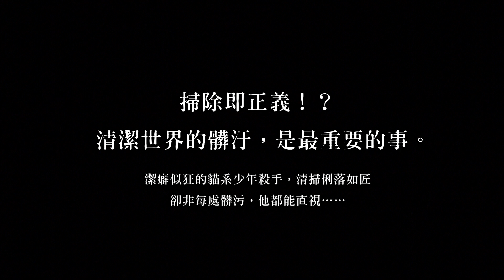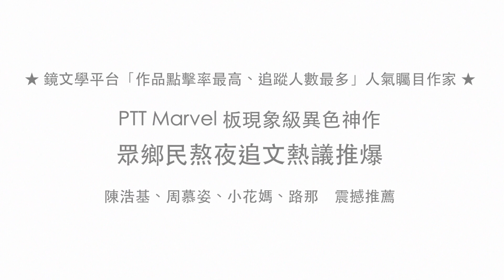【鏡文學出版】獻給殺人魔的居家清潔指南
掃除即正義！？
清潔世界的髒汙，是最重要的事。

潔癖似狂的貓系少年殺手，清掃俐落如匠，
卻非每處髒污，他都能直視……

★鏡文學平台「作品點擊率最高、追蹤人數最多」人氣矚目作家★
★PTT Marvel 板現象級異色神作   眾鄉民熬夜追文熱議推爆★

在城市的暗處，嗜血怪物原本恣意橫行……
專犯隨機虐殺案的傑克會成員卻突然逐一人間蒸發，
他們無差別狩獵普通人，來歷如謎的少年則專門獵捕他們，
而在這些殺人魔一一被消失後⋯⋯他們的家竟然都變乾淨了！？

「你應該定期打掃，不然對受害者很失禮！」少年沒有名字，「十年」是他唯一的稱呼。十年有重度潔癖，外表人畜無害、自帶不染塵氣場，幽黑的瞳孔卻密不透光──從「那天」開始，剷除所有傑克會成員，成了他唯一的生存目的。

但記憶中的斷裂，始終如噩夢般糾纏著十年。一次行動的失誤，意外鑿開了記憶厚牆，「那天」的片段一幕幕猛然襲來：黑暗的小房間、扭動的軀體、血染的床……「我知道那天發生的事。」當不堪的真相被人揭開，十年就此陷入混亂──多年來如影隨形的痛楚，難道都只是身為凶手的妄想？

作者
崑崙

你會喜歡我的小說。

PTT Marvel 板現象級指標作家，系列連載被推爆熱議，小說標題一度強勢攻占Marvel板板標；在鏡文學平台上坐擁「作品點擊率最高、追蹤人數最多」之王位。